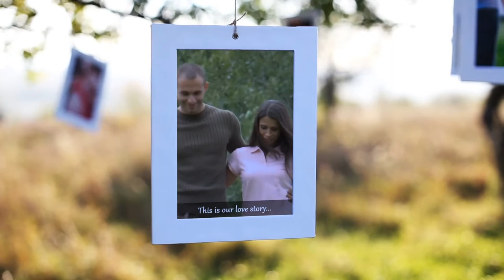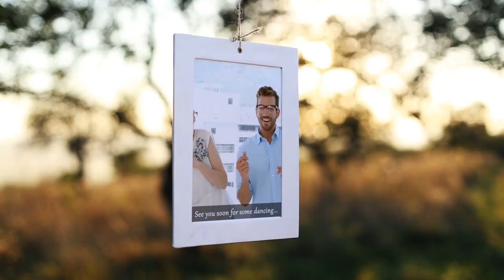Make a Video with Pictures and Music - Online Video Editor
you make a video montage with pictures and music in minutes.

How to create a video from photos? Press the link to open our photo video editor app, and personalize this video template.

Instead of putting that wedding photo inside a boring album, why not go all digital and have them on an mp4 video file?  As you can see, our photo montage example videos look amazing, with those hanging photo frames and aesthetic backgrounds.